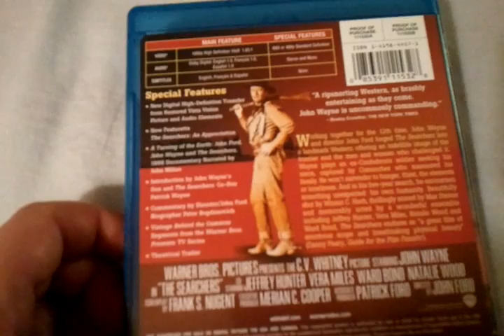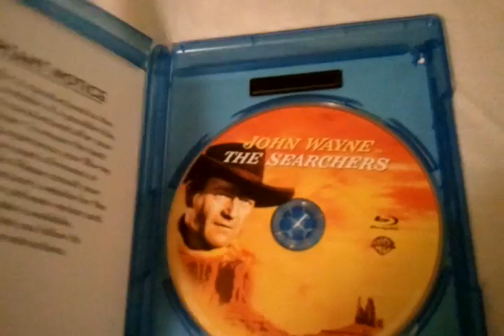The Searchers (1956) - Blu Ray Review and Unboxing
Reviewing and unboxing the classic western film, The Searchers on Blu-ray.

Ethan Edwards, returned from the Civil War to the Texas ranch of his brother, hopes to find a home with his family and to be near the woman he obviously but secretly loves. But a Comanche raid destroys these plans, and Ethan sets out, along with his 1/8 Indian nephew Martin, on a years-long journey to find the niece kidnapped by the Indians under Chief Scar. But as the quest goes on, Martin begins to realize that his uncle's hatred for the Indians is beginning to spill over onto his now-assimilated niece. Martin becomes uncertain whether Ethan plans to rescue Debbie...or kill her.

Starring: John Wayne, Jeffrey Hunter, Vera Miles, Ward Bond, Natalie Wood, John Qualen, Olive Carey, Henry Brandon, Ken Curtis, Harry Carey Jr. and Antonio Moreno